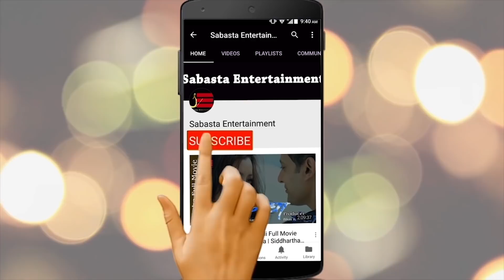डिप्रेसनको शिकार बनि सकेकी नम्रतालाई समाज सेवा संगसंगै माउण्ट एभरेस्ट चढ्ने ठुलो रहर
डिप्रेसनको शिकार बनि सकेकी नम्रतालाई समाज सेवा संगसंगै माउण्ट एभरेस्ट चढ्ने ठुलो रहर || Namrata Shrestha,Dawa Sherpa